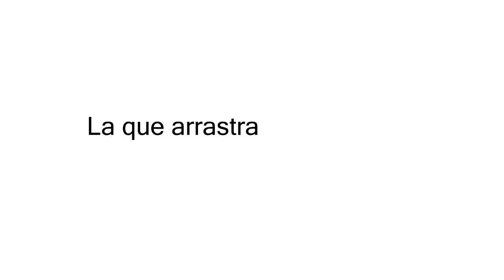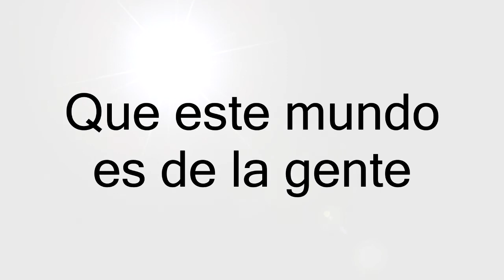Este mundo es de la gente